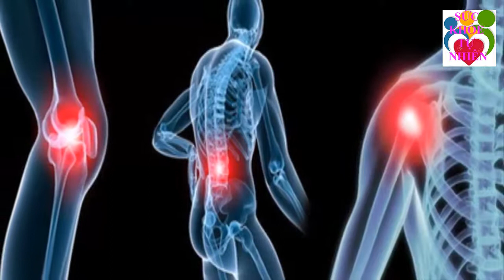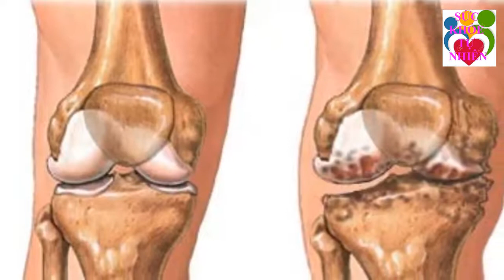Loại Quả QUÝ HƠN VÀNG Mọc Đầy Ven Đường 100 Người Thì 99 Người Không Biết Công Dụng Thần Kỳ Của Nó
Loại Quả QUÝ HƠN VÀNG Mọc Đầy Ven Đường 100 Người Thì 99 Người Không Biết Công Dụng Thần Kỳ Của Nó. Đăng ký kênh Sức Khỏe Tự Nhiên để nắm bắt được những tuyệt chiêu chăm sóc Sức Khỏe Tự Nhiên cho gia đình bạn cực kỳ đơn giản ngay tại nhà.
Xem thêm video Sức Khỏe Tự Nhiên:
- 5 Trái Ớt Hiểm 2 Quả Trứng Gà 1 Muỗng Muối Trị "DỨT ĐIỂM" Tiểu Đường Chỉ Trong 5 Phút